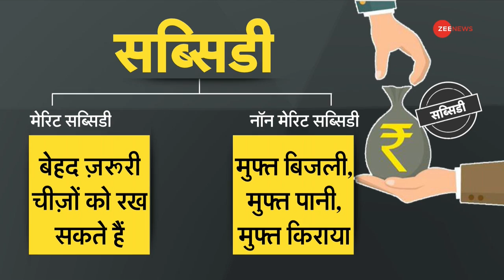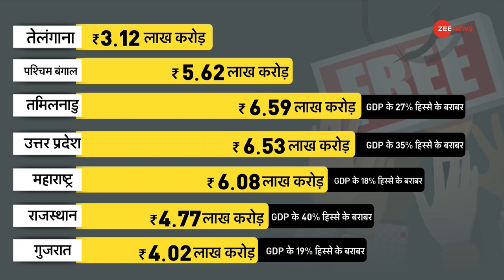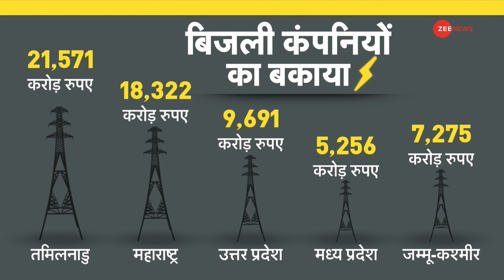DNA: मुफ़्त की राजनीति के Side Effects | Arvind Kejriwal | PM Modi | Zee News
डीएनए में आज हम बात करेंगे कि हम किस तरह का भारत चाहते हैं, आत्मनिर्भर भारत या मुफ्त खोर भारत. देश में अधिकतर लोगों ने मेहनत से अपनी जमीन तैयार की होगी, दिन-रात पसीना बहाया होगा. आप यह भी चाहते होंगे कि आपके बच्चे भी इसी तरह संघर्ष करके जीवन में अपना मुकाम बनाये. क्या आप चाहेंगे कि मुफ्त खोरी में पढ़कर हमारे देश की हालत भी वैसी हो जाए जैसे इस समय श्रीलंका की हो चुकी है?

Today in DNA, we will talk about what kind of India do we want, self-reliant India or an India dependent on freebies. Most of the people in the country must have prepared their land with hard work. You would also want that your children should also struggle in the same way and stand on their own feet. Would you like it if after running for freebies, the condition of our country becomes like Sri Lanka.